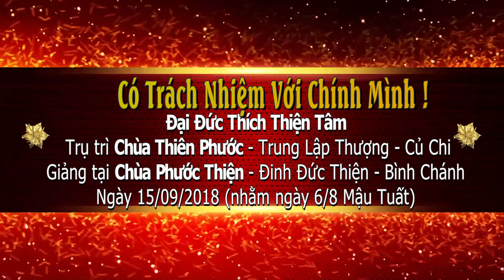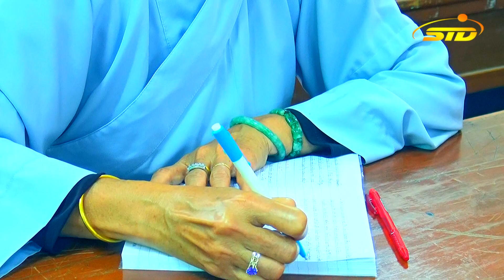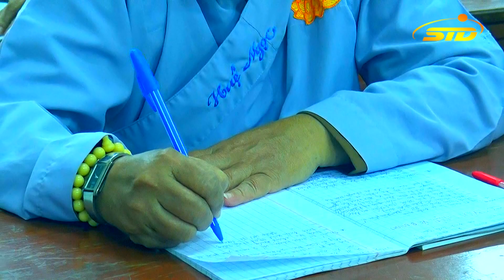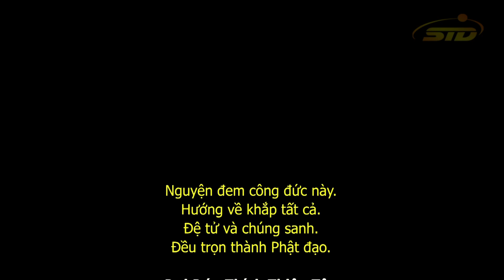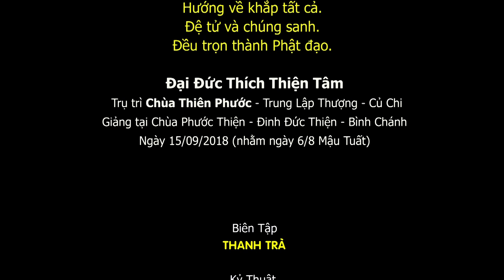Có Trách Nhiệm Với Chính Mình - ĐĐ. Thích Thiện Tâm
Đại Đức Thích Thiện Tâm thuyết giảng đề “Có Trách Nhiệm Với Chính Mình!”tại Chùa Phước Thiện - Đinh Đức Thiện - Bình Chánh. Ngày 15/09/2018 (nhằm ngày 6/8 Mậu Tuất)
► Kenh STD